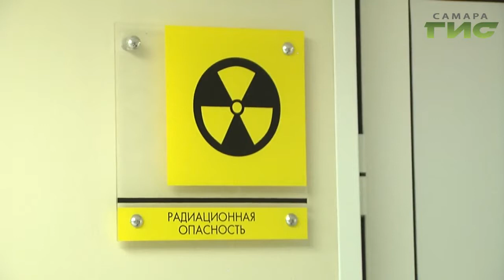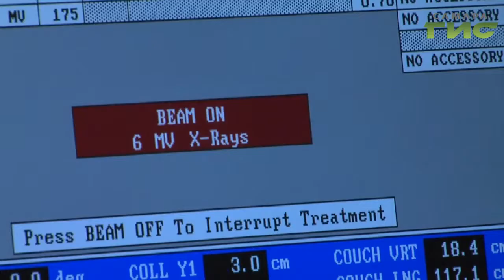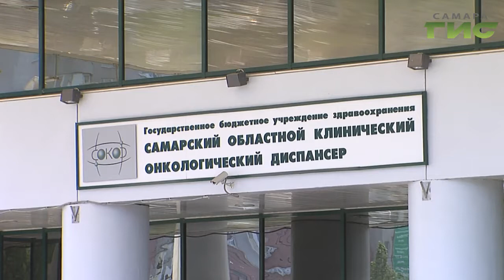Диспансеризация как возможность спасения жизни. Рак можно победить, если вовремя его диагностировать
Диспансеризация как возможность спасения жизни.  Рак можно победить, если вовремя его диагностировать. В Самаре стартовала  европейская акция ранней диагностики рака головы и шеи.  На какие симптомы нужно обратить внимание, чтобы начать лечение вовремя- в нашем сюжете.